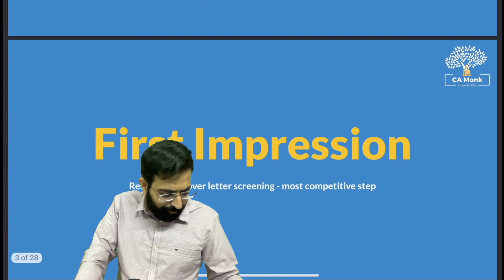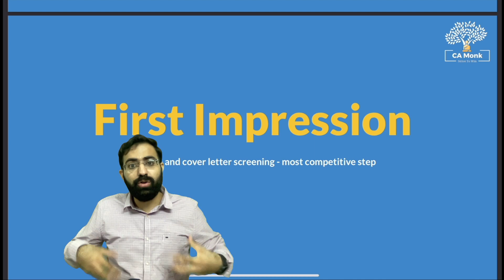L1: Resume Writing for CAs & for CA Article ship Students | CA Jobs & Interview Preparation Tips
This Video will help you to write a resume and help you to get selected for your Dream job.

Course on resume building Coming Soon.

Interview Preparation workshops for CA Fresher & CA Articleship Students.

Registration Link: (Nov 21 and Onward Attempt Students can Only Register)

500+ Students Registered Till Now
Thank you for your overwhelming response 🙏

Are you a CA Student?

Do you face difficulty in preparing specific study plans?
Do you need guidance to secure a Rank?
Do you need guidance to correct your mistakes?
Do you need someone to boost your motivation and confidence?
Do you need someone to follow up with you?
Do you need someone who pushes you higher?
Do you need someone to help you become a successful Chartered Accountant?

Do you think having a personal mentor will help?

If the answer to any of the questions is “Yes”,